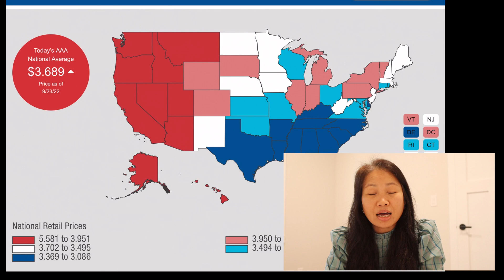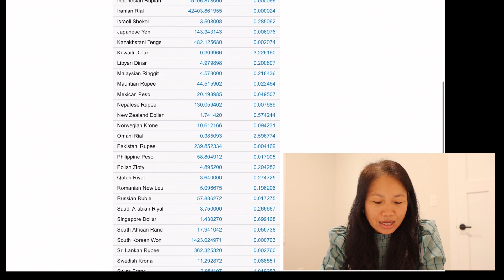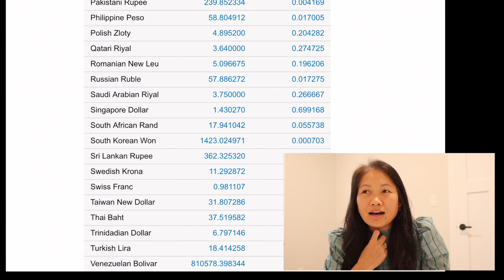💢ส่งออกเงิน $750 จาก IRS+เงิน $3,200 ของรัฐนี้+ธนาคารกลางสหรัฐปรับขึ้นอัตราดอกเบี้ยอีกรอบ Sep 23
ส่งออกเงิน $750 จาก IRS+เงิน $3,200 ของรัฐนี้+ธนาคารกลางสหรัฐปรับขึ้นอัตราดอกเบี้ยอีกรอบ Sep 23,2022